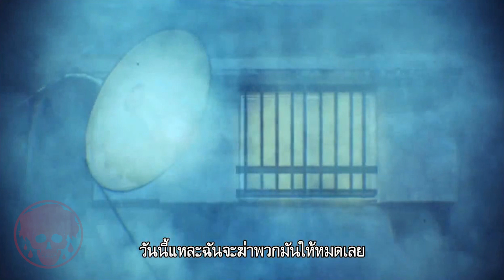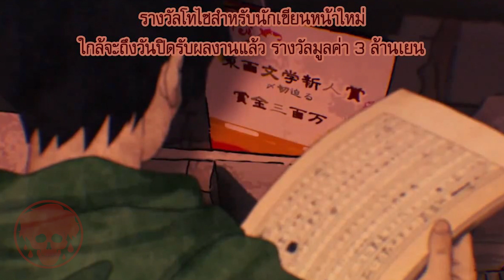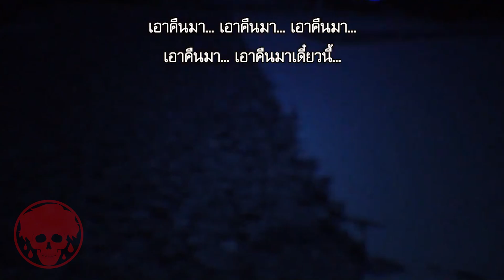💀 สตอรี่ที่ 6SS2 เล่าผีญี่ปุ่น | ตอนที่ 10-13 | YamiShibai | STORIES1923 | สปอยหนัง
💀 สตอรี่ที่ 6SS2 เล่าผีญี่ปุ่น | ตอนที่ 10-13 | YamiShibai | STORIES1923
ตอนที่ 10 0:11 แมลง
ตอนที่ 11 2:31 เก็บได้
ตอนที่ 12 4:54 เนตสึเกะ
ตอนที่ 13 7:56 กลองนำพา
= อ้างอิง =
Directed by : Akira Funada
Produced by : Satoshi Umetsu
Written by : Hiromu Kumamoto
Studio : ILCA
Original network : TV Tokyo, animeteleto
English: Yamishibai : Japanese Ghost Stories 2
Synonyms : Yamishibai: Japanese Ghost Stories Second Season, Theater of Darkness 2nd Season
Japanese : 闇芝居 2期
ขอบคุณภาพประกอบจากเพจ Teenyaguza ครับ
❤️(ผู้สนับสนุน)สมาชิกในระดับ Super Novice ที่จะได้ดูก่อนใครเพื่อนสมัครได้ที่